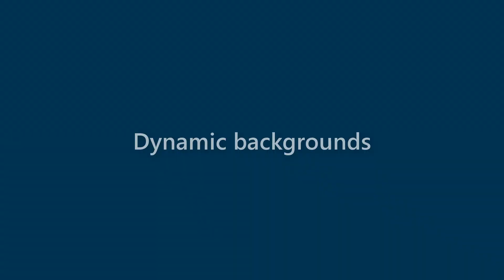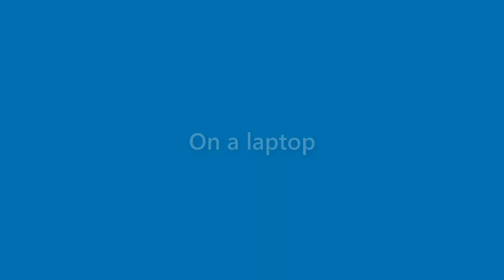Destiny Vincent - appearance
Name Look - Destiny Vincent - appearance. In this video we present "Destiny Vincent" name look and feel in various scenarios.
This video will cover:
How does "Destiny Vincent" look as a personal letterhead?
How does "Destiny Vincent" look on a business card?
How does "Destiny Vincent" look on a computer/laptop screen?
How does "Destiny Vincent" look with different background colors?
How does "Destiny Vincent" look with various fonts?